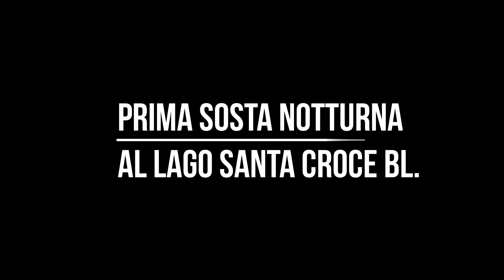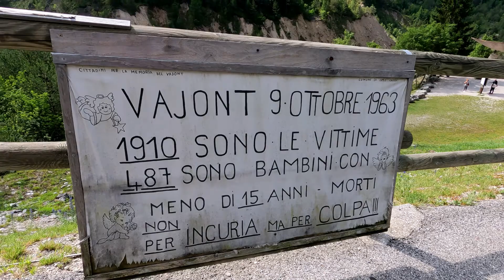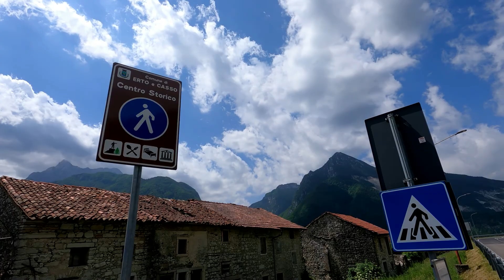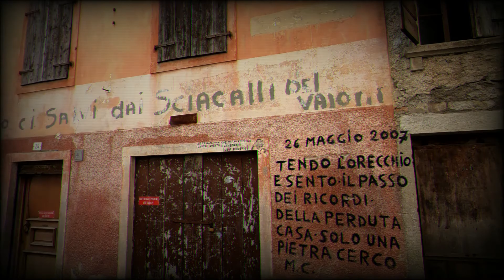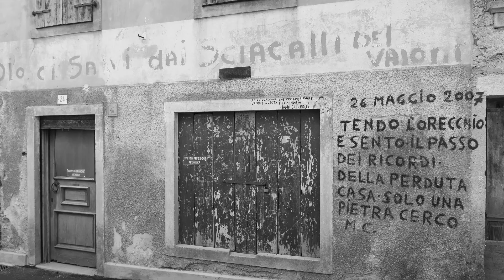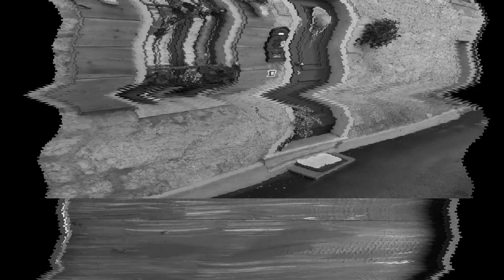#1 Friuli Venezia Giulia - VAJONT ERTO E CASSO - Girovagando in Camper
Prima tappa del giro nel Friuli Venezia Giulia.